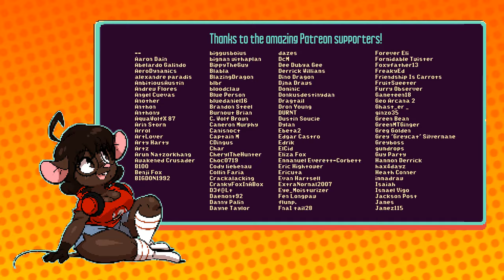(+16) Organized Bedroom | Gwen Geek (Comic Dub)